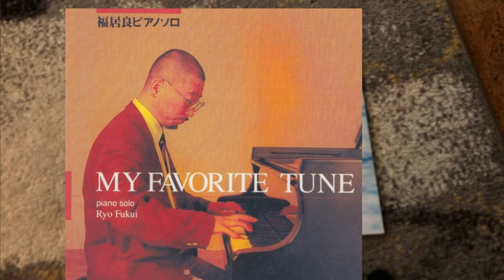Vinyl Obscura: Ryo Fukui - Mellow Dream record review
A review of the late great Japanese jazz pianist Ryo Fukui's sophomore album, Mellow Dream.

A followup to Scenery, Mellow Dream mines much the same sound and approach.  A must for any jazz piano fan.